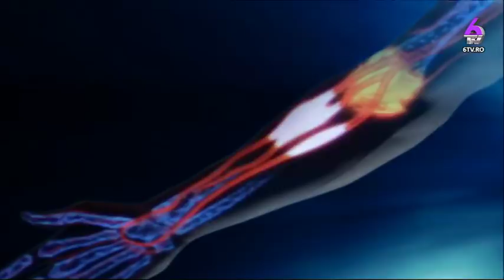O MINTE SANATOASA INTR-UN CORP SANATOS 2018 04 18